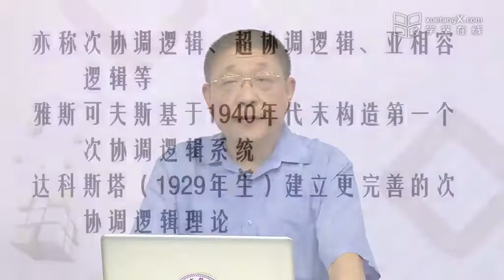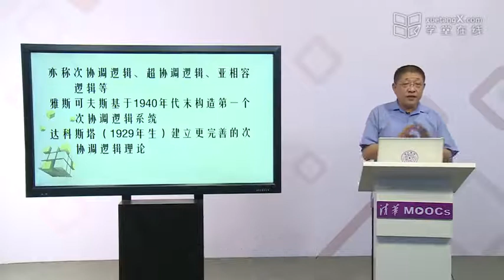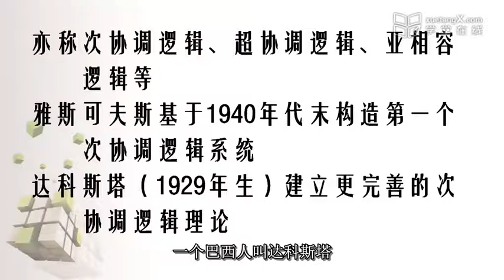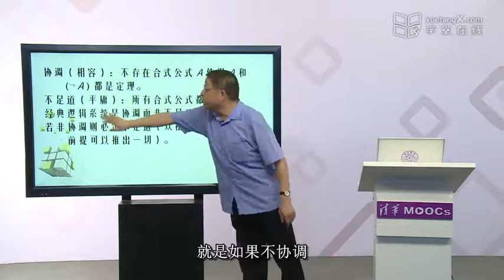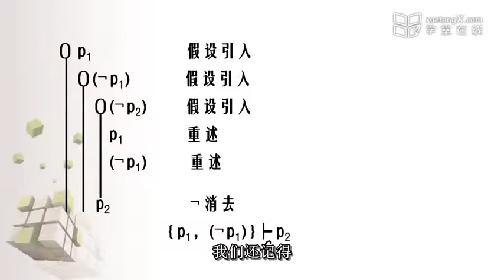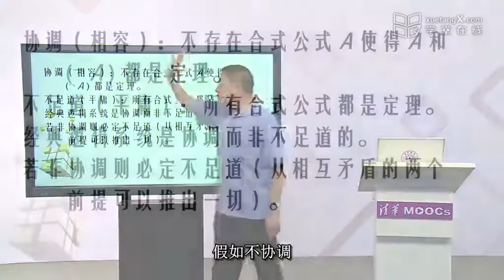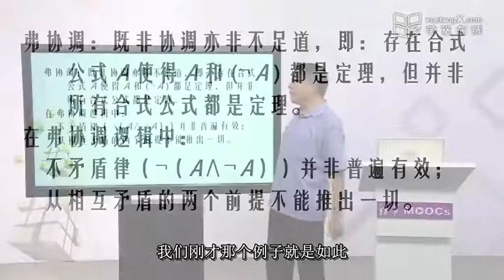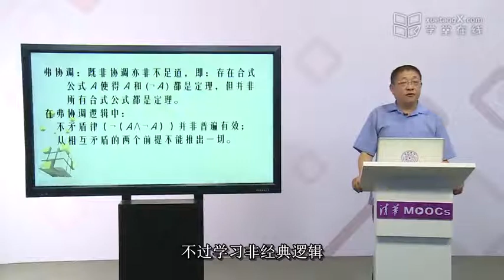11.7 弗协调逻辑